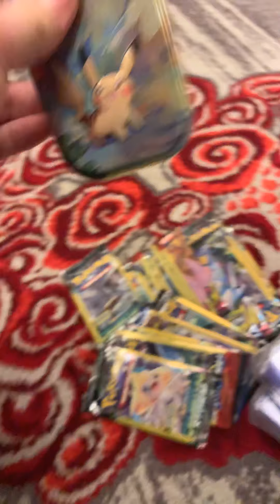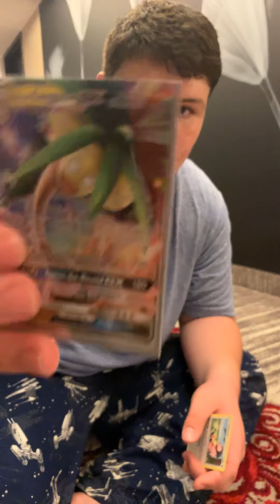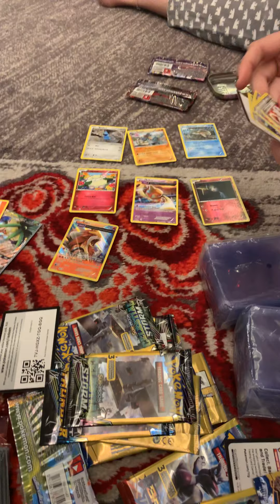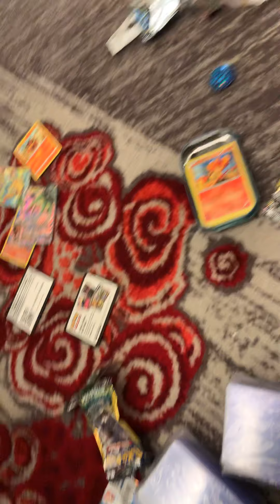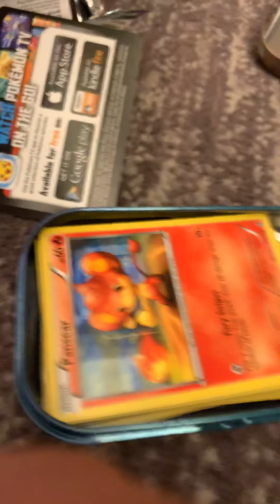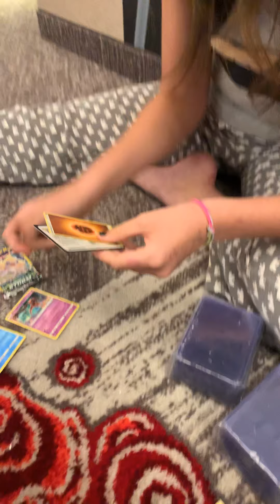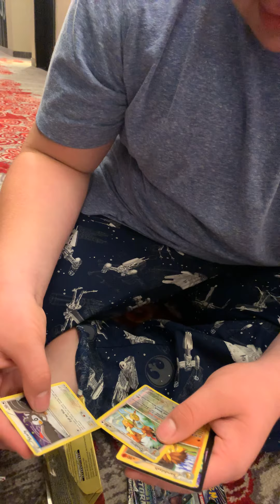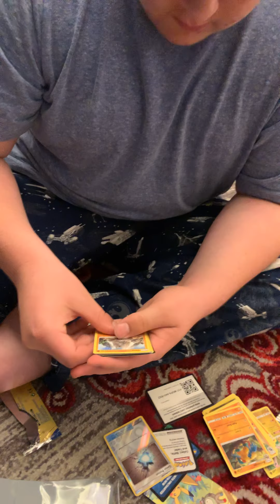Opening Pokémon cards part 6